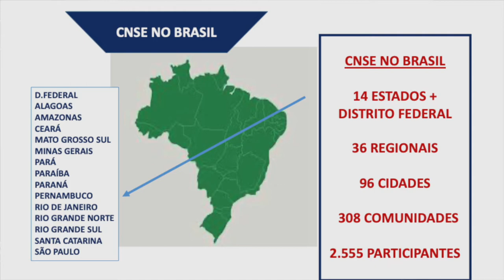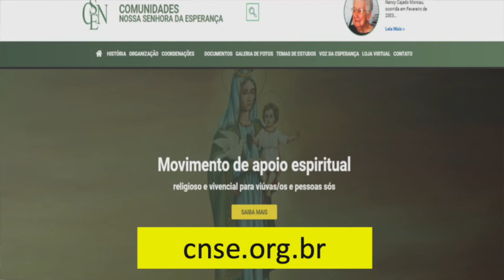Comunidades Nossa Senhora da Esperança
Apostolado de ENS Brasil con personas mayores.